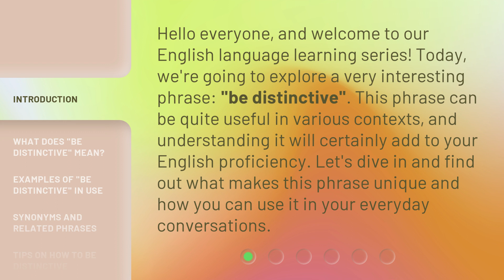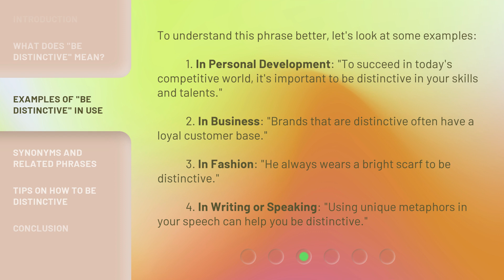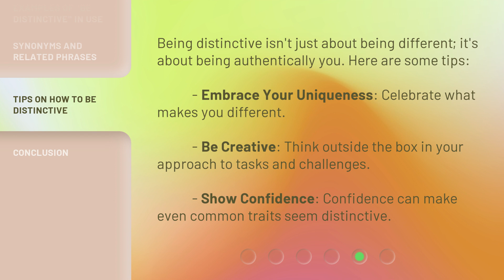Understanding the Phrase "Be Distinctive": A Guide for English Learners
Be Distinctive: A Guide for English Learners • Discover the secrets to standing out in English with this comprehensive guide on understanding the phrase 'Be Distinctive'. Learn how to express yourself uniquely and confidently in English conversations, writing, and presentations. Enhance your language skills and leave a lasting impression!

00:00 • Introduction - Understanding the Phrase "Be Distinctive": A Guide for English Learners
00:35 • What Does "Be Distinctive" Mean?
01:08 • Examples of "Be Distinctive" in Use
01:43 • Synonyms and Related Phrases
01:59 • Tips on How to Be Distinctive